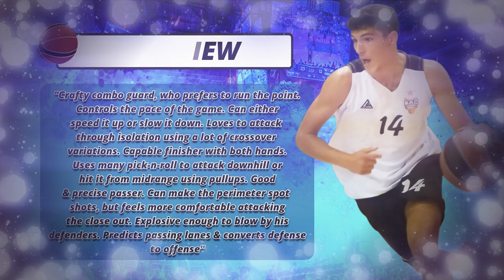Dimitris Georgakopoulos • Scouting Report 2022 • ScoutingView